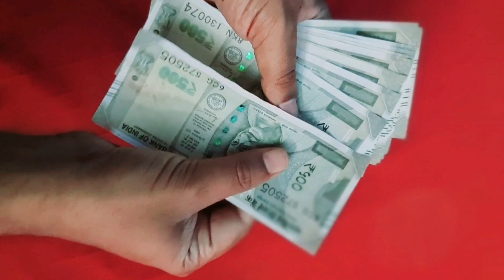ಕೇವಲ 24 ಗಂಟೆಯಲ್ಲಿ ನಿಮ್ಮ ಜಗತ್ತೇ ಬದಲಾಗುತ್ತದೆ, ನಂಬಿಕೆ ಇಲ್ಲಾ ಅಂದರೆ ಈ ಸುಲಭ & ಚಿಕ್ಕ ಉಪಾಯ ಮಾಡಿದ ನೋಡಿ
ಕೇವಲ 24 ಗಂಟೆಯಲ್ಲಿ ನಿಮ್ಮ ಜಗತ್ತೇ ಬದಲಾಗುತ್ತದೆ, ನಂಬಿಕೆ ಇಲ್ಲಾ ಅಂದರೆ ಈ ಸುಲಭ & ಚಿಕ್ಕ ಉಪಾಯ ಮಾಡಿದ ನೋಡಿ - People plant Puja tips and benefits in kannada | ಅರಳಿ ಮರದ ಪೂಜೆಯ ಸರಿಯಾದ ವಿಧಾನ ಸರಿಯಾದ ಸಮಯ ಸರಿಯಾದ ಮಂತ್ರ ಲಾಭಗಳು | Chanakya niti full in kannada | Chanakya neeti | Vastu tips for lifestyle | Vastu shastra tips in kannada | Jyothish shastra tips in kannada | Kannada Masters